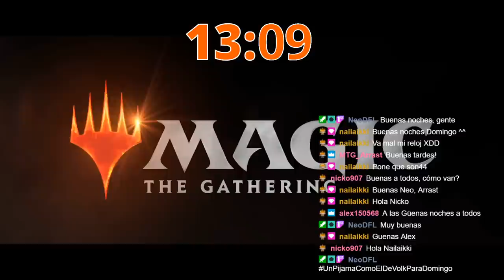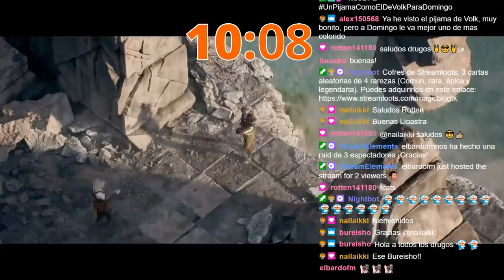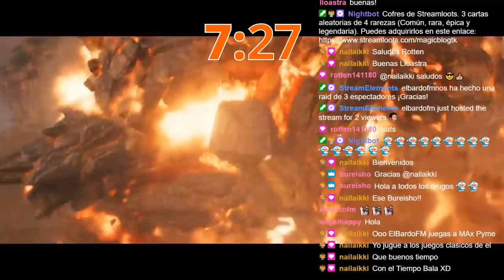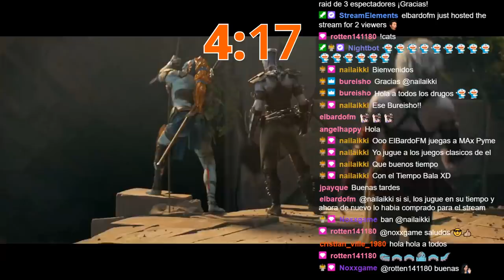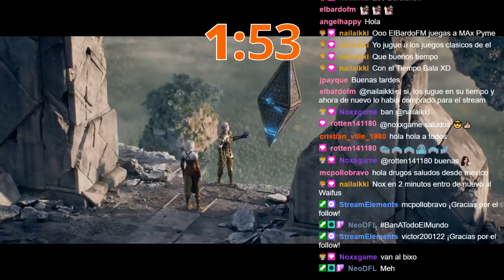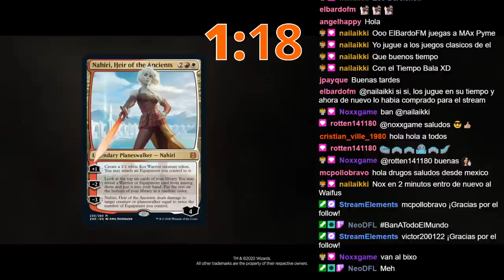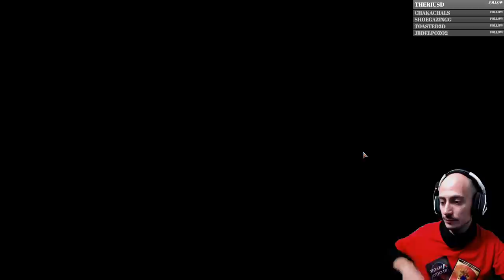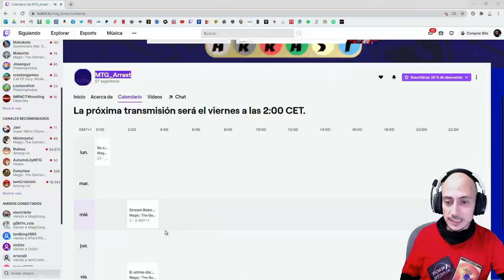Los mejores mazos de la MAGIC PRO LEAGUE y la RIVALS LEAGUE STANDARD BO3 [DIRECTO RESUBIDO]